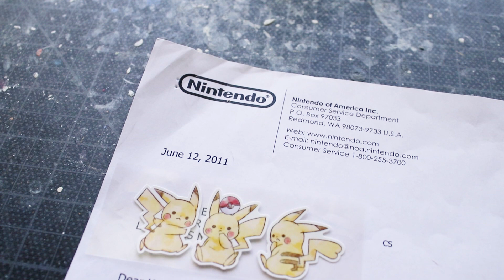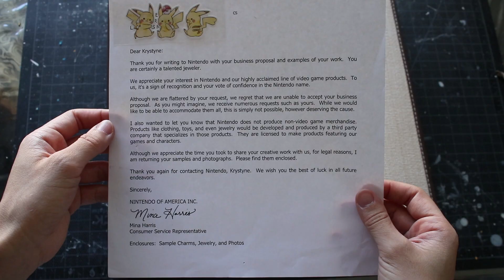I was DENIED by Nintendo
I hope you've found this vlog motivational on the way towards your dream! If I gave up I wouldn't have the life I do so remember you have someone on your side rooting for you all the way!

２ 𝘖𝘧𝘧𝘪𝘤𝘪𝘢𝘭 𝘈𝘮𝘪𝘪𝘣𝘳𝘰 𝘔𝘦𝘮𝘣𝘦𝘳
４ 𝘈𝘮𝘢𝘻𝘰𝘯 𝘞𝘪𝘴𝘩 𝘓𝘪𝘴𝘵

❝ Share your NintenDIY or NerDIY I'll FT it in my next video ❞